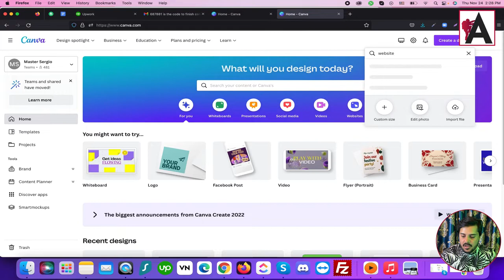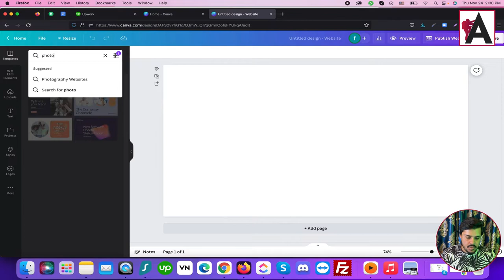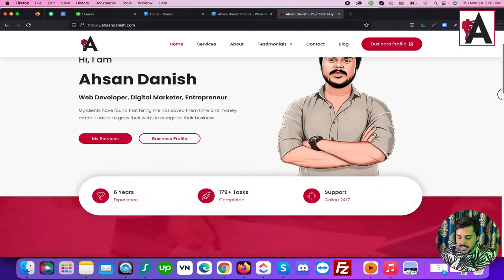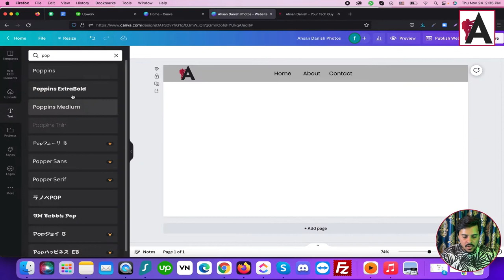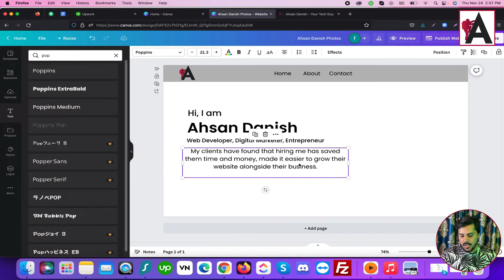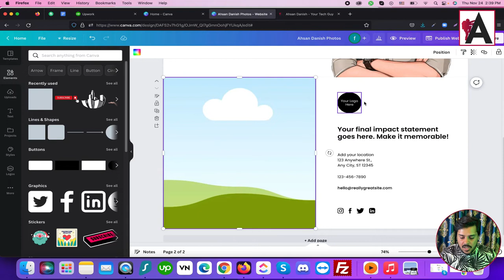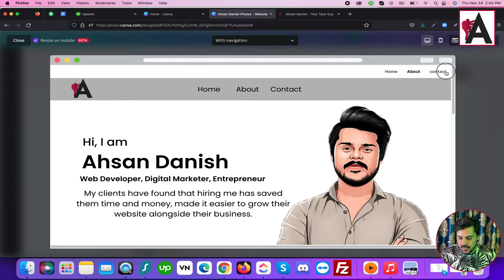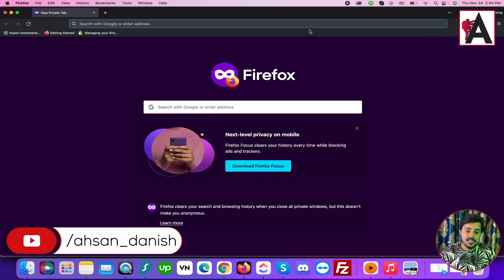How to design a website in Canva | Canva Full Course Beginner to Advanced Level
In this comprehensive Canva course, unlock the secrets to designing stunning websites from beginner to advanced levels. Learn step-by-step how to leverage Canva's powerful features to create visually appealing and functional websites for any purpose. Whether you're a novice or seasoned designer, this course equips you with the skills and techniques needed to bring your website visions to life with Canva.

🟠 💬 𝗙𝗼𝗹𝗹𝗼𝘄 & 𝗖𝗵𝗮𝘁 𝘄𝗶𝘁𝗵 𝗺𝗲 :
_____________/𝗦𝘂𝗽𝗲𝗿 𝗟𝗶𝗻𝗸\_______________